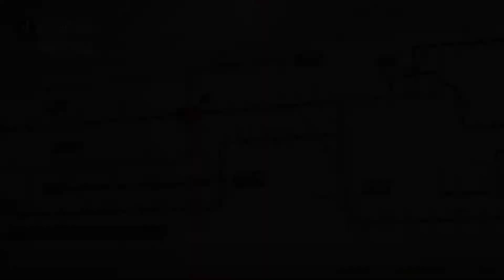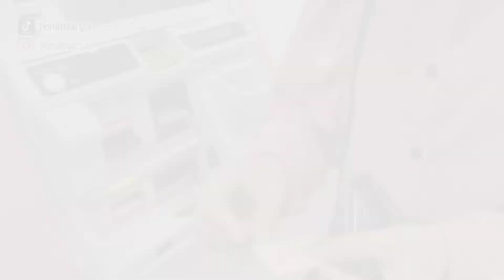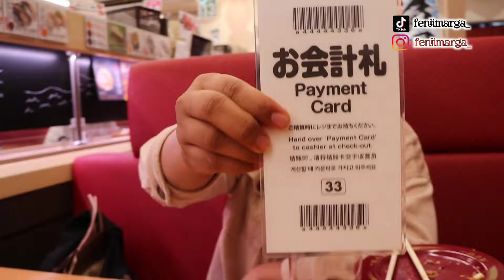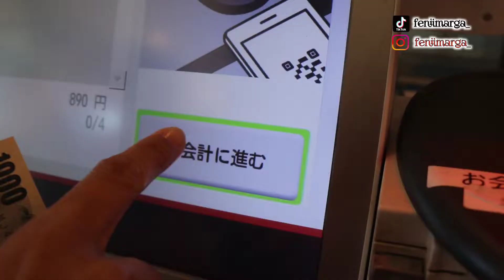Kuliner and shopping vlog[ Japan vlog ]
Kuliner and shopping [ Japan vlog ]